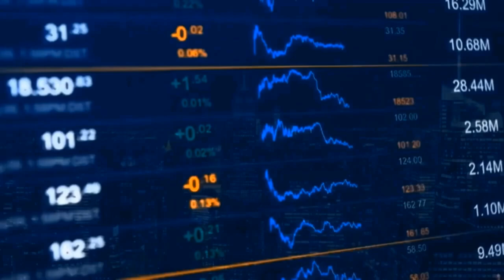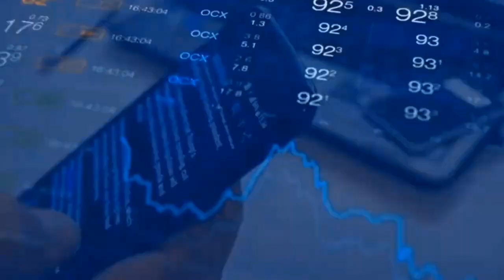Financial Planning the Secret to Making SMART Wealth Decisions!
Are you confident that your financial decisions are setting you up for long-term success, or are you missing crucial blind spots that could harm your wealth?

Many people think financial planning is just about investments, but in reality, it involves so much more—like tax strategies, insurance, and family dynamics.

This episode explores the comprehensive world of financial planning and how it can help you maximize your wealth while minimizing risks.

In this episode, you’ll learn:

1) The key differences between financial planning and selling financial products.
2) Why holistic financial planning is essential for making better wealth decisions.
3) How to ensure your financial strategy aligns with your values and lifestyle.

Want to optimize your financial future?

Listen to this episode now and discover the tools to make smarter wealth decisions!